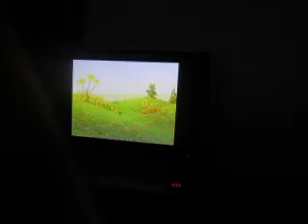MVI 9522 teletubbies episodes